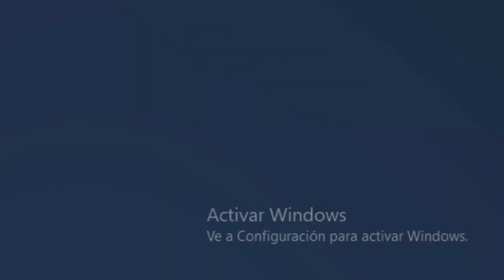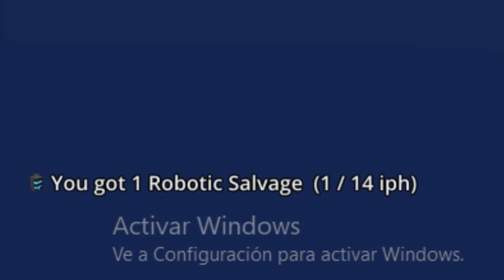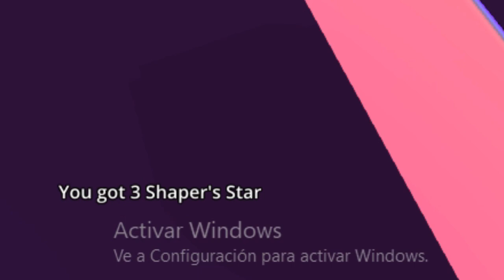Trove Como CONSEGUIR VANGUARDIAN 😱 Guía PARA PRINCIPIANTES 2021 😉 Trove En Español